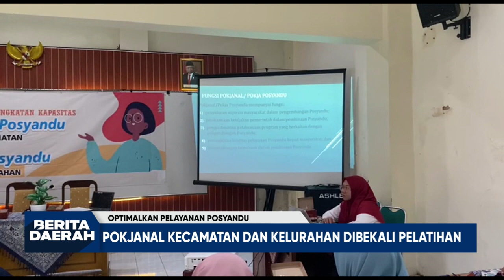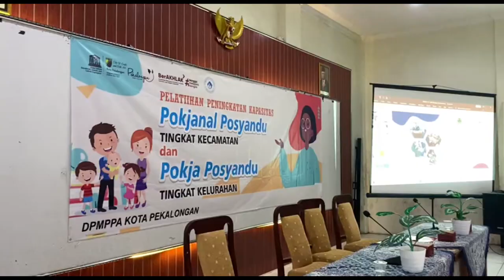OPTIMALKAN PELAYANAN POSYANDU, POKJANAL KECAMATAN DAN KELURAHAN DIBEKALI PELATIHAN